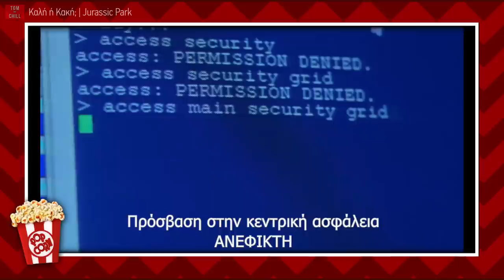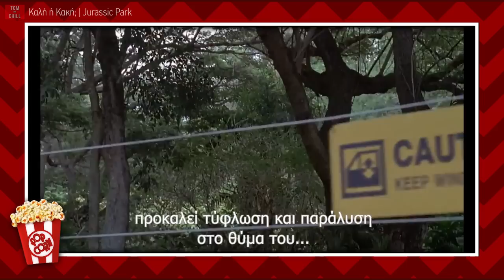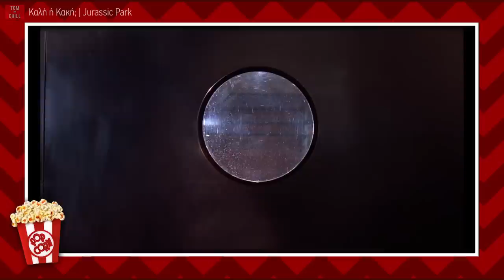Καλή ή Κακή; | Jurassic Park